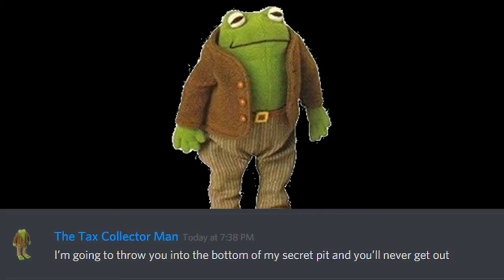half-life server in real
hl discord reupload

original by Emergence